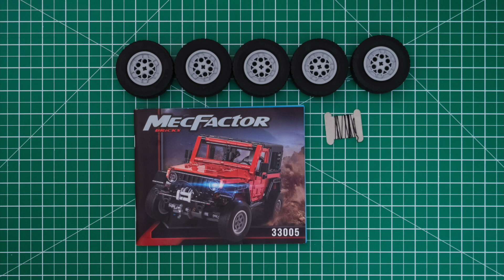Decool 33005 Jeep Wrangler Speed Build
Decool 33005 Jeep Wrangler is a replica of Madoca1977's creation(MOC-8863), but it is a static version. to learn more information about the original design.

The following extra 8 pieces and PF parts are needed to build by Madoca1977's instruction:
#15461 Technic Pin Connector 3L with 2 Pins and Center Hole x2
#27940 Technic Pin Connector Hub with 2 Axles x2
#59426 Technic Axle 5.5 With Stop [Rounded Short End] x2
#61184 Technic Pin 1/2 with 2L Bar Extension x1
#18677 Plate Special 1 x 2 with Pin Hole x1

Building this set by Madoca1977's instruction is highly recommended. Thanks to Madoca1977's great work. It is small but mighty. It looks beautiful and it has superb off road capability.  Really enjoyed this one.